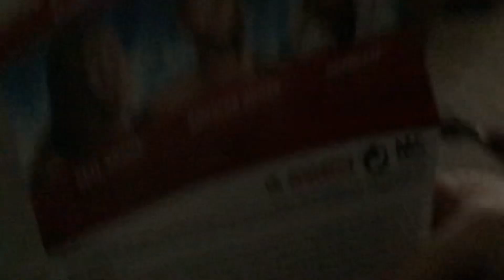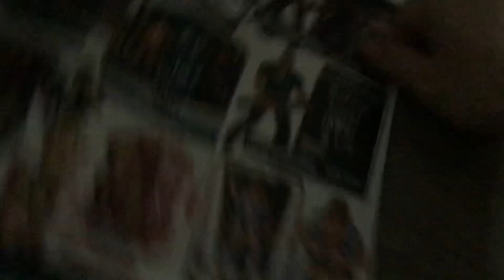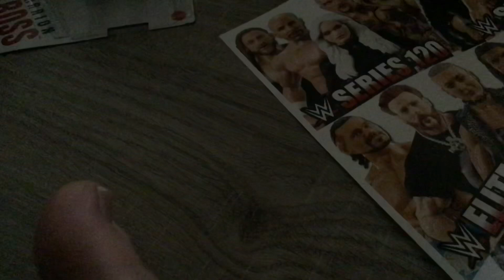FIGURE UNBOXING FORM RINGSIDES & EBAY